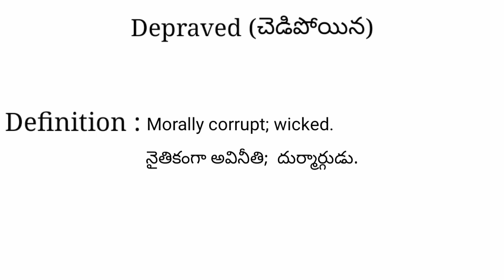Depraved meaning in telugu with examples | Depraved తెలుగు లో అర్థం @Meaning in Telugu